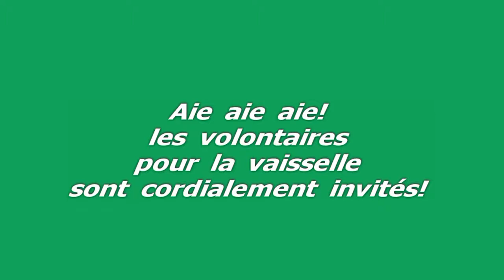Filets de sole normande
Une très belle sole de 800 gr en provenance de Bayonne, champignons de Paris, crème fraîche, citron, beurre, crevettes de l'océan indien, persil du jardin,feuilles de fenouil etc, etc. Les filets sont levés avec un couteau mince et souple.